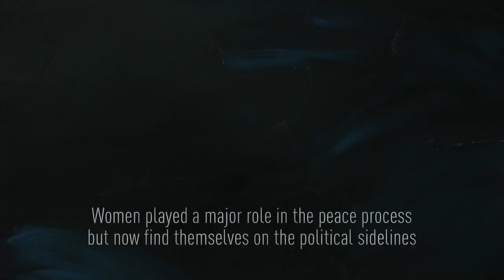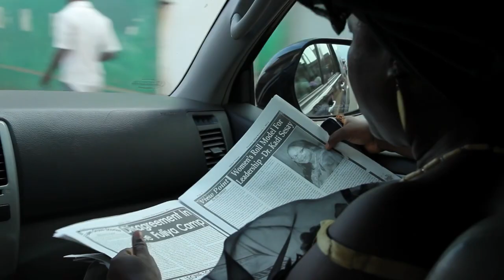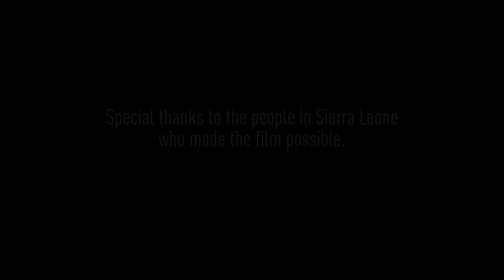Sierra Leone 🇸🇱 Documentary Video Archive: 2013 (30% Women and Politics in Sierra Leone)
This film is a collaborative piece of work - made by Anna Cady (artist) Em Cooper (animator) and Jenny Cuffe (radio journalist) commissioned by Pathways for Women's Empowerment and Screen South.

In this film three passionate women tell stories of kidnap, corruption and secret societies as they fight to improve the position of women in politics in Sierra Leone. Oil painted animation and live action present issues of gender and politics as compelling and thought provoking viewing. Official Selection Sundance Film Festival 2013